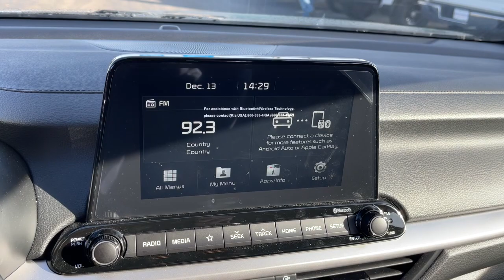2021 Kia Forte Columbus, London, Springfield, Hilliard, Dublin, OH CF2T116650A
Aurora Black Pearl Used 2021 Kia Forte available in Columbus, Ohio at Mark Wahlberg Chevrolet. Servicing the London, Springfield, Hilliard, Dublin, OH area.

CARFAX One-Owner. Clean CARFAX.brbrbrKia Forte 2021 Aurora Black Pearl 4D Sedan 2.0L 4-Cylinder MPIbrbrbrPURE PRICED FOR A QUICK SALE! All vehicles come with a complete safety inspection, full detail, 1 FREE OIL CHANGE, free 100 point inspection, FREE TANK OF GAS with delivery of this vehicle. Price does not include tax, title, and license or dealer fee. Vehicle located at Mark Wahlberg Chevrolet. INTERESTED, BUT NOT READY YET? That is okay... we never want to rush you at Mark Wahlberg Chevrolet. SAVE THIS VEHICLE to your MyAutoTrader. You will be updated of any future price savings and specials. It is real simple... Click SAVE THIS CAR above the main vehicle photo on the right or look for the star. SIGNING UP IS FREE: At the top right corner of this page, LOOK for the MyAutoTrader logo. Click SIGN UP and you are in...YOU CAN THANK US LATER, BY BUYING YOUR NEXT VEHICLE AT MARK WAHLBERG CHEVROLET!